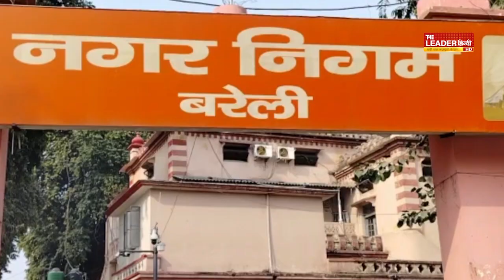स्मार्ट सिटी बरेली के नगर निगम की साख पर बट्टा | Bareilly Nagar Nigam | Bareilly News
यूपी के ज़िला बरेली में एक ऐसा मामला सामने आया है, जिस पर ख़ुशी के अफ़सोस भी हो रहा है. एक छोटे से मामले में आदेश का कंपलाइंस 14 साल तक नहीं कराया जा सका. नगर पालिका परिषद से नगर निगम हो गया. कितने अफसर आए और चले गए. एक को भी ख़्याल नहीं आया कि पीड़ित के साथ इंसाफ़ कर दिया जाए. यहां तक कि बरेली के स्मार्ट सिटी परियोजना में शामिल होने के बाद भी स्मार्ट अफसर मुंह मोड़े रहे. अब जब लघुवाद न्यायाधीश रवि कुमार दिवाकर ने 46 साल बाद नगर आयुक्त निधि गुप्ता वत्स की इनोवा गाड़ी कुर्क करने का फ़ैसला सुनाया तो नीचे से ऊपर तक खलबली मच गई. कोर्ट ने शहर अमीन को आदेश दिया है कि गाड़ी कुर्क करके 20 अप्रैल तक रिपोर्ट पेश करें. अगली सुनवाई के लिए यही तारीख़ तय की गई है. अब आपको बताते हैं कि यह मामला क्या था. क़िला इंग्लिशगंज में रामवती देवी के पास एक दुकान थी लेकिन नगर पालिका ने 1977 में तीन दुकानों का टैक्स लगाकर बिल उनके पास भेज दिया. वो इसे ठीक कराने के लिए अफसरों के पास चक्कर लगाती रहीं. आख़िरकार कोर्ट में अर्ज़ी दाख़िल की. तब उनकी एक दुकान का ही वार्षिक मूल्यांकन 150 रुपये तय कर दिया गया लेकिन उसका अनुपालन नहीं कराया. 2007 में अपील दाख़िल करने पर कोर्ट ने अनुपालन का आदेश दिया लेकिन 14 साल बाद भी ऐसा नहीं किया जा सका. तब कोर्ट ने कहा कि 46 साल बाद भी प्रार्थिनी को न्याय नहीं मिलना दुर्भाग्यपूर्ण और न्याय व्यवस्था पर सवालिया निशान है. ऐसा प्रतीत होता है, नगर निगम अफसर बेहद लापरवाह हैं. सुनिए-रामवती की तरफ से उनका केस लड़ने वाले उनके बेटे और नगर आयुक्त का अब इस मामले में क्या कहना है...